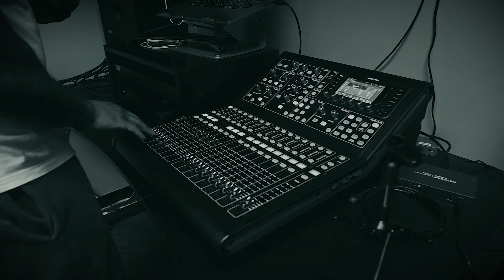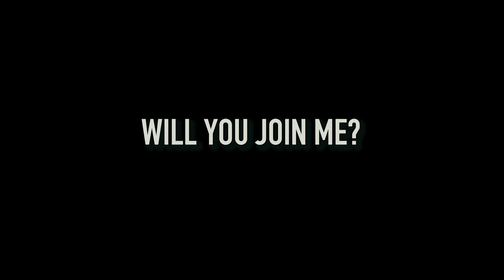SHATTER THE MYTHS - Monday Motivation | Wallstreet Trapper (Trappin Tuesday's)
THIS ONCE-IN-A-LIFETIME TOUR ISN'T JUST ABOUT FINANCE...IT'S ABOUT FREEDOM!
FROM PAYCHECK TO POWER, FROM STREETS TO STOCKS.
THAT'S THE JOURNEY WE'RE ON... WILL YOU JOIN ME??

THE ASSET REIGNS SUPREME | Wallstreet Trapper (Episode 48) Trappin Tuesday's

The Stock Market is a Money Machine that Prints Money. You are more than capable of operating the machine.  This is the Story that you Need to Tell Yourself Daily,... Not Just on Tuesdays.

We Breaking Chains!!!

Ride with me. History in the Making!!